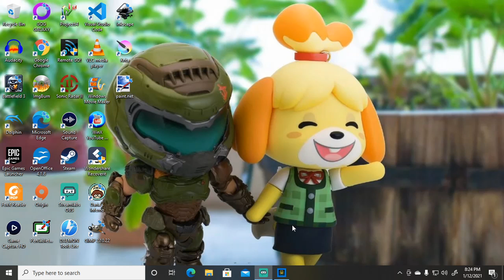halo wars 003